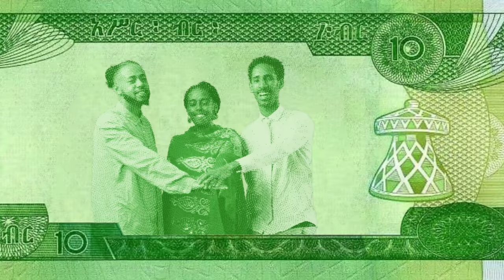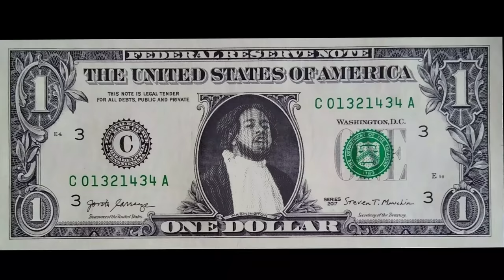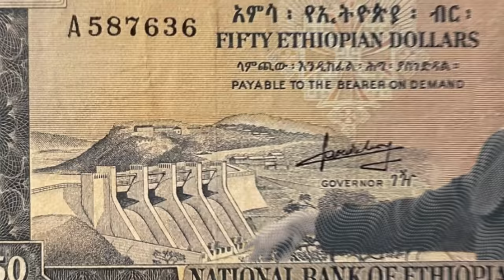UNO ኡኖ | Teff Teff ተፍ ተፍ Feat. Jemberu Demeke (Official Music Video)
Artist: UNO
Feature: Jemberu Demeke
Producer: UNO and Dagi
Mixing: UNO and Jemberu
Mastering: G.H.J Durham

Director: Maranata Tegegne
Producer: Guta Wakuma Chimsa
Director of Photography: Wesen
Editor: Nebatiyas Esayas
VFX: Dagmawi Girma
Costume Design and Makeup : Bethlehem Abebe
Digital Marketing: Aura